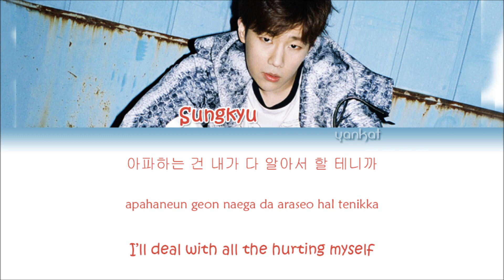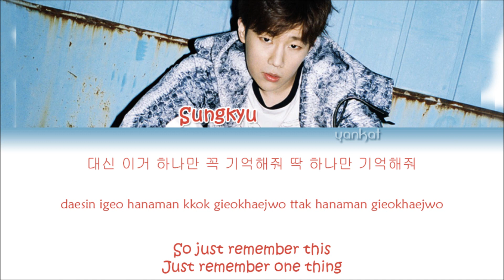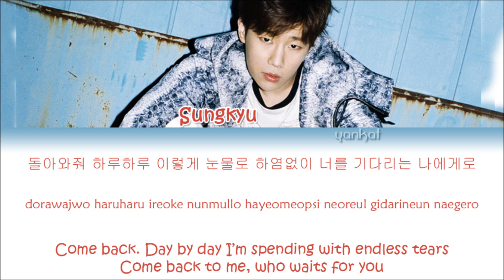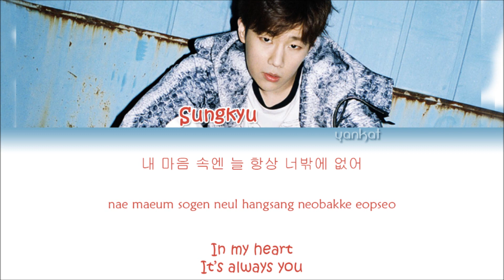Kim Sung Kyu (김성규) - Kontrol (Color Coded Han|Rom|Eng Lyrics)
*REQUESTED*

Kim Sung Kyu's song "Kontrol" with Hangul, Romanization and English subs!

Sunggyu